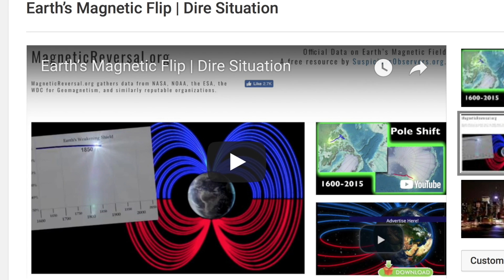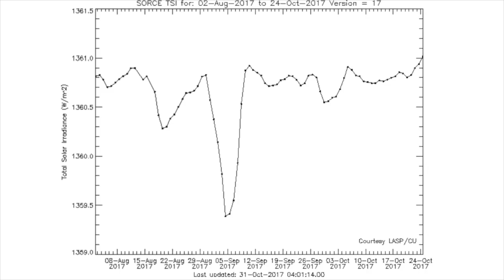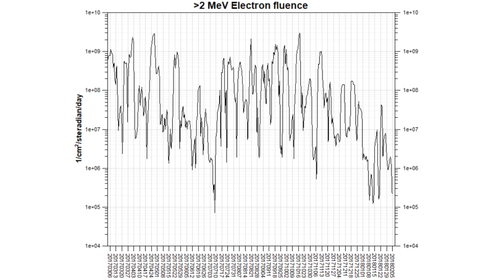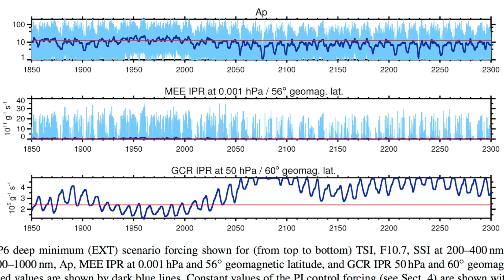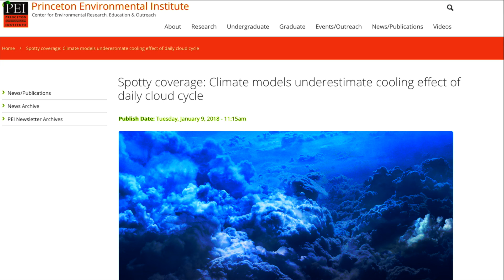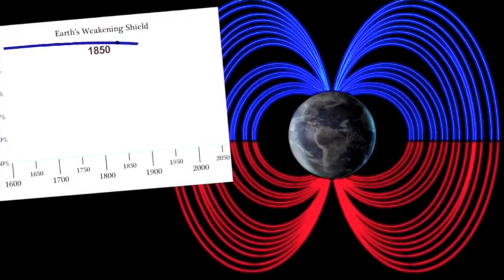Earth’s Magnetic Flip | Grand Solar Minimum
100s of papers can be found be searching things like "TEC pre-seismic" or "cosmic rays clouds hail lightning". Information on all the solar effects (which are getting worse as earth's poles flip) can be found in our book: WEATHERMAN'S GUIDE TO THE SUN